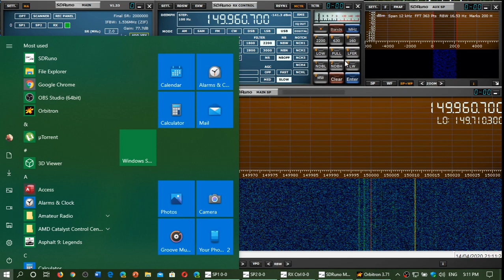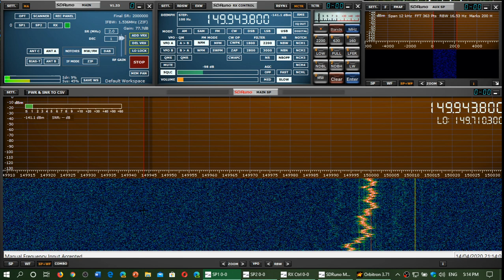Many satellites use VHF around 150 MHz for download tune and listen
Tune everyday and you will hear signals from Space in that range of VHF